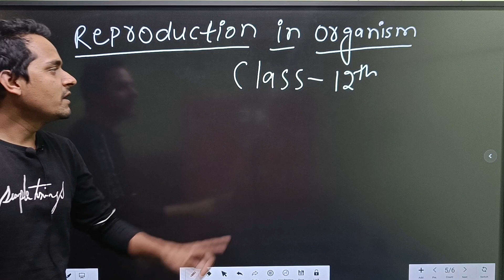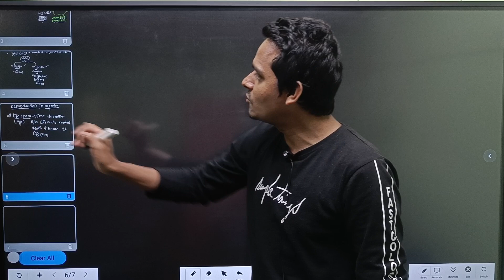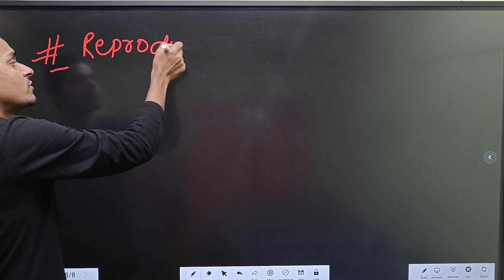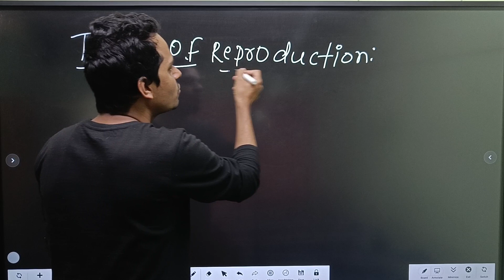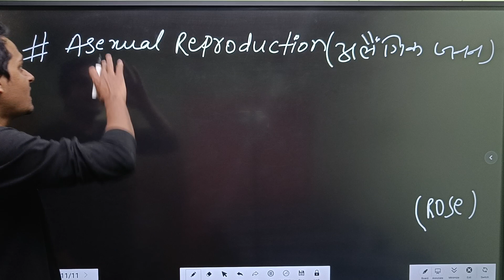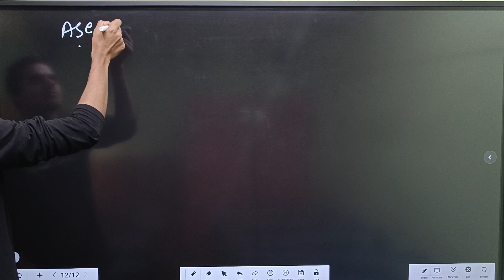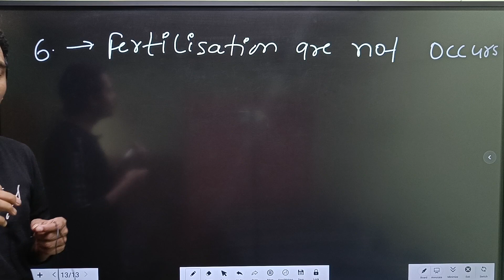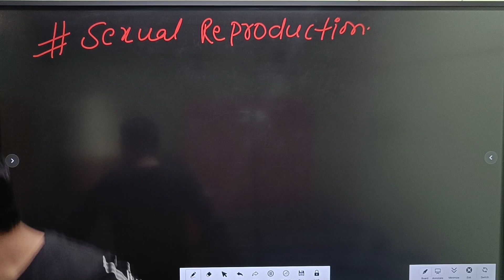Class 12th Biology||Chapter 1 Class 12th Biology||Reproduction in Organism || Neet Biology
PATHWAYS(THE LEARNING POINT) is the best study classes.
Easy trick for NEET QUESTION .
Best biology preparation site for NEET and Other medical and board exam.
One Short and Long Video are available in this channel.
Class 9th, 10th,11th and 12th Ki all Biology yha per lecture milega .
Test series for Medical exam and Board are also available.
96% Score in All Board exam in my notes,.
Special trick for Objective question .
Chapterwise MCQ are solve in PATHWAY (The Learning site) channel.
90% are direct from class note book.
All board exam ICSE,CBSE,BSEB .
NCERT 100% COVER LINE BY LINE IN CLASSROOM.